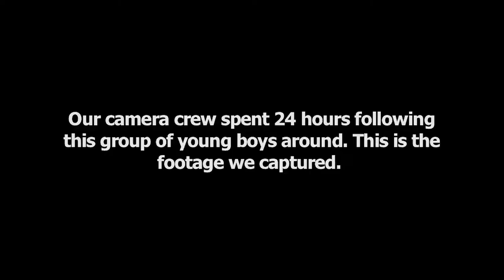FreeSoles - Lemor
Video Produced by: Boomer Brown